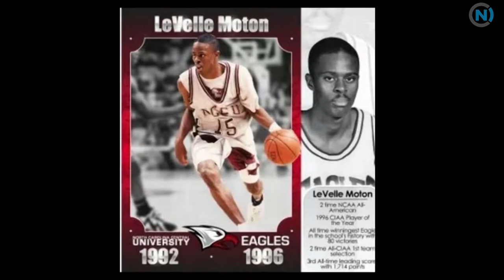2018 NC Fatherhood Conference: LeVelle Moton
LeVelle Moton has become one of the greatest players and coaches in the history of North Carolina Central University (NCCU).  LeVelle Moton reveals what motivates him to win and lead on and off the court and as a noble father, son, mentor, author and philanthropist.